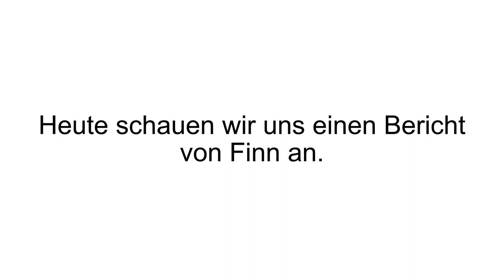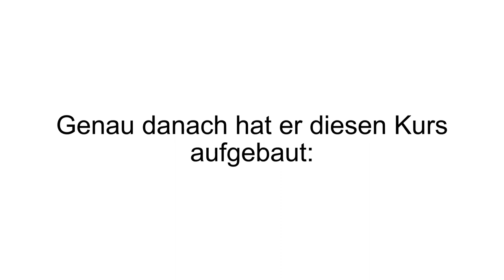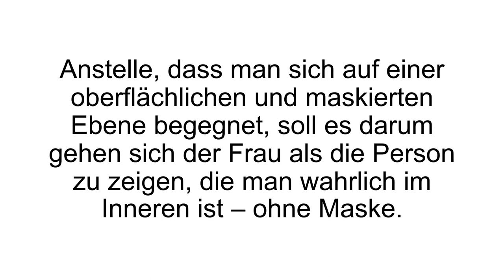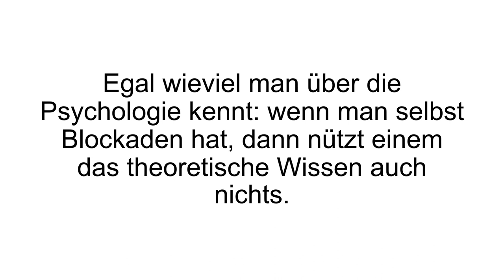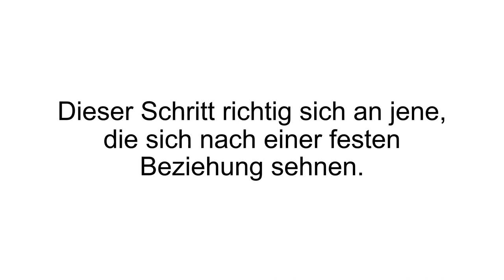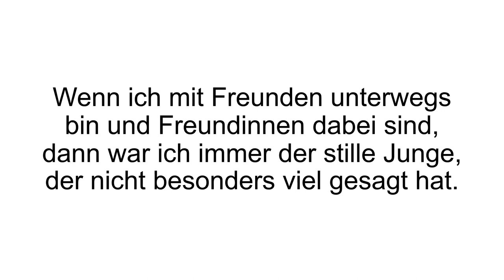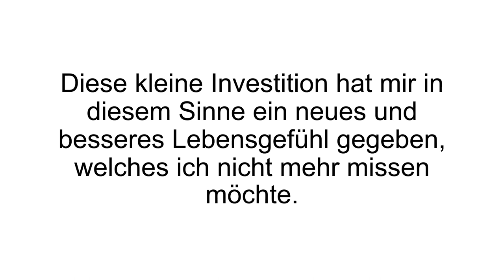[FAZIT] Verführe mit Persönlichkeit Erfahrungen | Das Buch von Mark Lambert im Test! Abzocke?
Verführe mit Persönlichkeit Erfahrungen / Verführe mit Persönlichkeit Test. Verführe mit Persönlichkeit ist ein Coaching Produkt zum Thema Dating, Liebe und Beziehung von Mark Lambert

Das Vier-Schritte-System, Verführe mit Persönlichkeit, von Mark Lambert, zeigt wie man seine Persönlichkeit als Verführungsmethode richtig einsetzen kann. Hierbei werden nicht auf oberflächige Techniken oder Anmachsprüche gesetzt, sondern auf die eigene Persönlichkeit. Mark Lambert hat viele Jahre lang einen Blog betrieben, in welchem er Ratschläge und Tipps an Männer weiter gegeben hat.

Heutzutage tut er dies immer noch als Coach, Autor und Unternehmer.  Seine Spezialgebiete sind die Persönlichkeitsentwicklung, Liebe, Beziehungen und Dating. Dem Autor lag viel daran, dass dem Interessent bewusst ist, dass es sich in dem Kurs um keinen oberflächlichen Kurs handelt. Es werden keine flachen Anmachsprüche, oder Techniken vermittelt, mit der man an einem Abend so viele Frauen wie möglich „abschleppen“ kann. Der Buchtitel „Persönlichkeit“, zeigt schon ganz klar die Intention des Kurses. Die eigene Persönlichkeit soll entfaltet und zum Ausdruck gebracht werden.

Mark Lambert möchte zeigen was eine Person ansich ausmacht, denn jeder ist ein Individuum und somit einzigartig. Es wird auf eine natürliche Art und Weise gesetzt, um die Frau damit zu überzeugen. Es soll darum gehen, der Frau die Person zu zeigen, die man wahrlich im Inneren ist, ohne sich zu verstellen. Das Vier-Schritte-System bildet dabei die Grundlage und Vorgehensweise von Verführe mit Persönlichkeit.  Generell ist dieses System für unsichere Männer, mit mangelnden Selbstbewusstsein gemacht.

Wenn Du mehr zu Verführe mit Persönlichkeit erfahren willst, dann schau JETZT bei Produkt-Kenner.de vorbei!